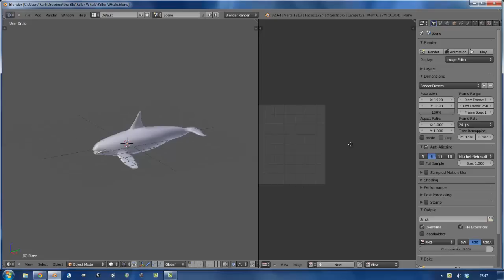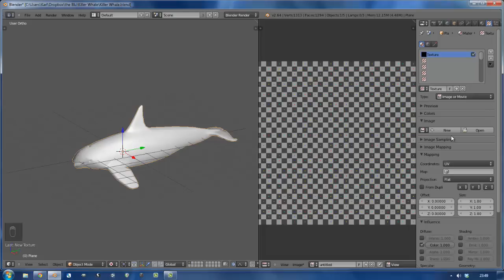Setting up a model with UV test grid in Blender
Very quick and brief tutorial for setting up a UV test grid on a fully modeled and UV unwrapped mesh.

Make sure to watch in HD and that captions are enabled.

You may need to pause regularly to follow along.